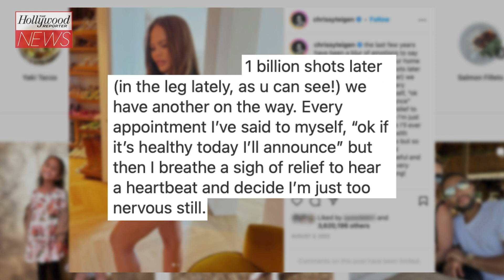Chrissy Teigen Gives Birth, Welcomes Baby With John Legend | THR News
Legend told the crowd from the stage at a private concert Friday that the baby had arrived earlier that day.